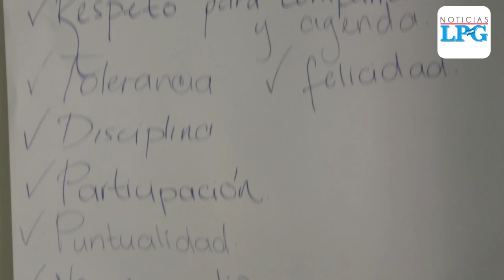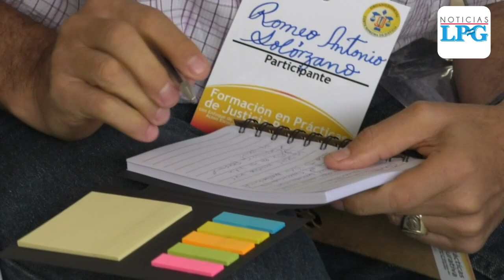Inicia programa de formación docente en la prevención de la deserción escolar